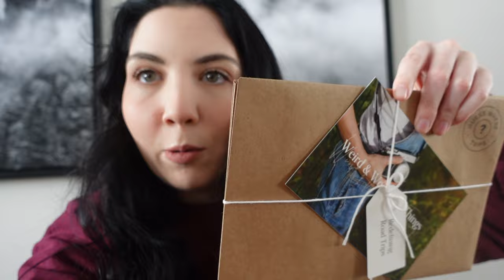We Played Hide & Seek With Ronald McDonald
Join us in today's vlog as Jessii and Tye unbox a strange whistling doll from the 70s and test out the creepy legend associated with it...

The Peculiar Place Podcast is OUT NOW! Watch or listen in for weekly episodes

Jessii Vee
210 Broadway, Unit # 105
Orangeville, Ontario
Canada
L9W 5G4